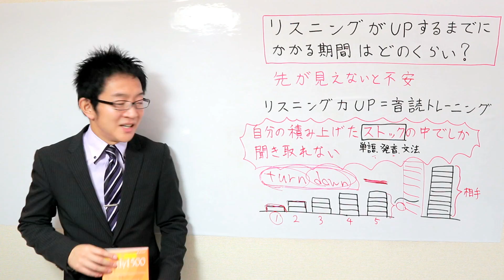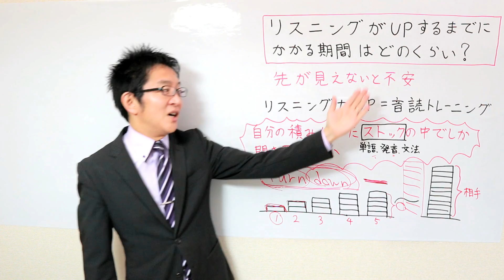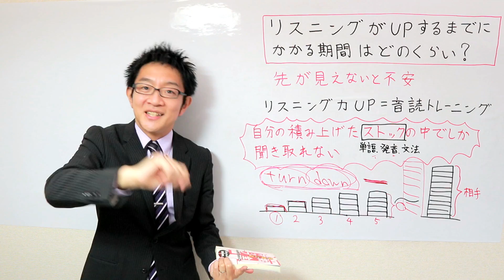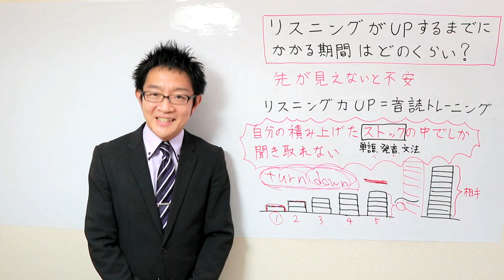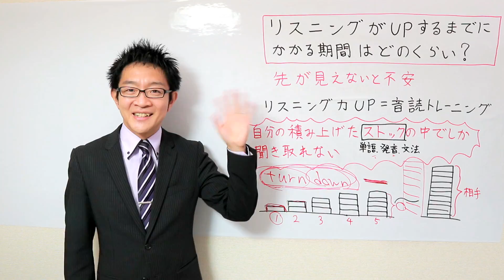リスニングUPまでにかかる期間はどのくらい？（後編）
・ 前回の動画はこちら

・音読のやり方を詳しく解説している「ハイブリッド型英語トレーニング」動画セミナー

【動画の中でご紹介している英語テキストのアマゾン販売リンク】

英語上達完全マップ

速読速聴英単語Basic2400

速読速聴英単語Daily1500

速読速聴英単語Core1900（最新版）

速読速聴英単語Advanced1000(最新版は1100）

What's new?

DUO3.0

師範代Shinyaの本「やり直し英語革命」

YouTube動画もくじ

・前置詞＆熟語習得14日間動画セミナー

・本棚に眠る「塩漬け英語テキスト」を１００％活用する動画セミナー

【自己紹介】